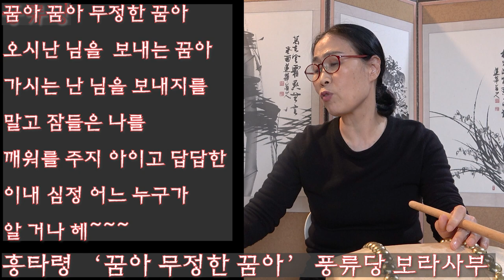남도 흥타령 육자배기 꿈아 풍류당 보라사부 20211215